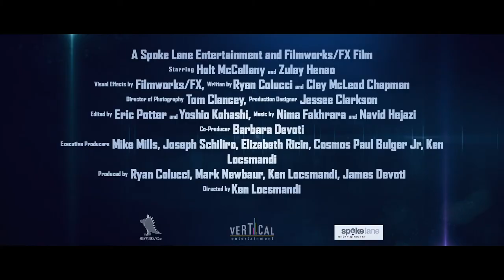Beyond White Space (White Space) - HD Trailer - 2018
The Essex, a deep space fishing vessel for industry giant, AmberCorp, is ready to make its final harvest of the season. The ship brushes with a rare creature, mammoth in size and highly territorial. Could this be the same leviathan that killed Richard and Owen's father? To make matters worse, a vicious band of scavengers intercept the transmission and infiltrate the Essex, leaving them with nothing. With no cargo and few supplies, the captain makes a daring decision, they will venture into uncharted territory, playing for keeps, to capture the creature for a large black market take.